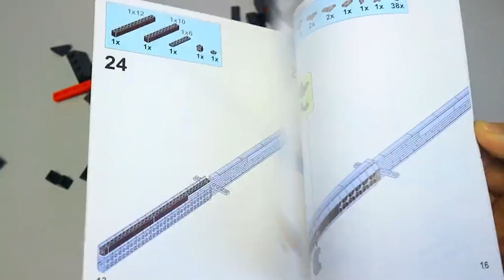Unofficial Lego Sword Tanjiro China DK Bricks 1516 Demon Slayer Tanjiro Fresh Katana Speed Build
ALSO,HERE ARE SOME GOOD ANIME PRODUCTS RECOMMENDED FOR YOU

MY OTHER POPULAR SHORT VIDEOS